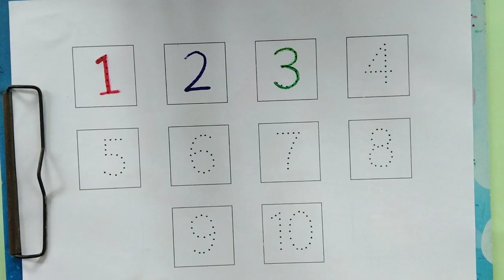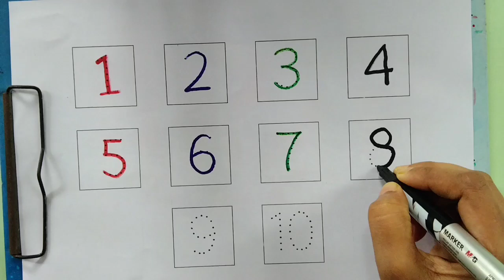Learn numbers,counting 1 to 10,colors for kids | learn to count 123, learning for children